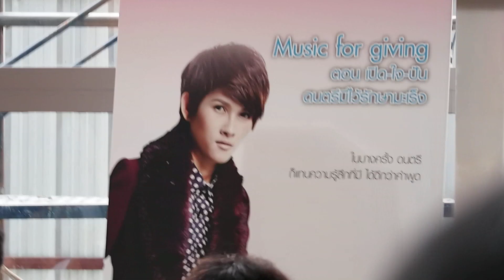150302 ดีอย่างไร @ Tipco